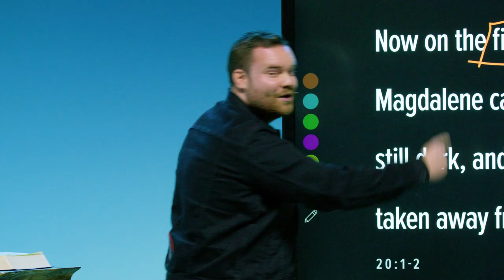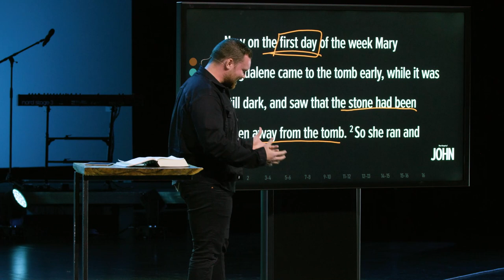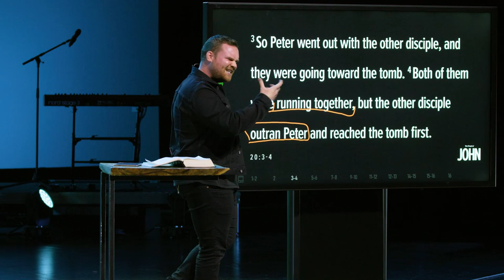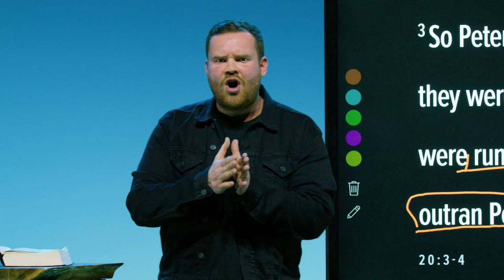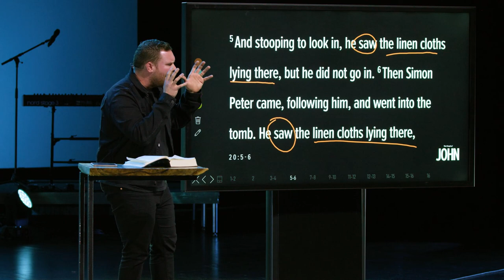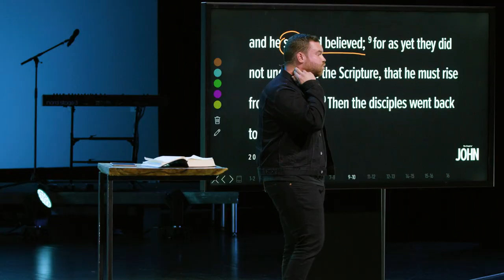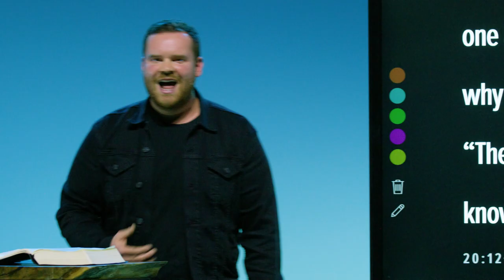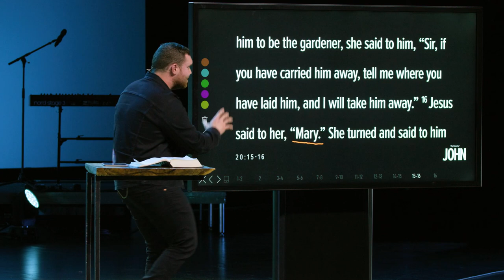A Hope For You Today (John 20:1-18)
Sermon: A Hope For You Today (John 20:1-18)
Series: The Gospel of John
Speaker: Chris de Monyé